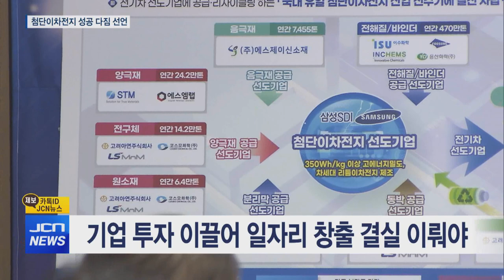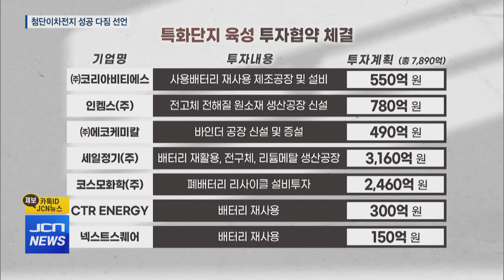첨단이차전지 성공 다짐 선언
ANC)
최근 울산지역 산업단지 6곳이 산업통상자원부로부터
국가첨단전략산업 이차전지 특화단지로 지정됐었는데요.

울산시가 오늘(31일) 특화단지 지정에 따른 관련기업과의 투자와
공동협력 선언문을 채택하는 등 발 빠른 행보를 보이고 있습니다.

울산 특화단지에 8천억 원에 가까운 신규 투자를 약속하는
협약식도 함께 열렸습니다.

전우수 기자가 보도합니다.

R)
지난 7월 20일 산업통상자원부가 국가첨단전략산업 특화단지로
울산시를 포함한 7곳을 지정했습니다.

그 중에서도 울산을 포함한 청주, 포항, 새만금 등 4곳이
이차전지 특화단지로 지정됐습니다.

이들 4곳은 이차전지 특화단지 지정에 따른 세제 혜택과
인허가 지원 등의 다양한 지원을 받게 됐지만
앞으로는 기업유치를 위한 철저한 경쟁을 치러야 하는
숙명적 라이벌 관걥니다.

각 지자체들은 어떻게해서든 이차전지분야 신생 신규 업체를
더 많이 끌어들여 지역에 투자를 이끌어냄으로써
지역경제와 일자리 창출이라는 결실을 얻어야 하기 때문입니다.

울산시가 이 같은 추진의지와 특화단지의 성공적 투자를 위한
의기투합을 위해
‘첨단이차전지 특화단지 투자 공동협력 선언식’을 개최했습니다.

김두겸 시장 “저희들(울산시)의 규제라든지 또 기업이 필요한 모든 땅이라든지, 세금혜택이라든지 이런 부분을 선제적으로 우리 울산 지방정부에서 앞장서서 여러분과 함께 하겠다는 말씀을 드립니다.”

특화단지 지정에 대한 노고를 치하하고
특화단지 육성과 공동협력을 다짐하는 선언문 발표도 있었습니다.

선언문 “이차전지 파이팅"

CG IN) 이차전지 특화단지 지정 이후 신규투자를 약속한
업체들의 투자협약도 있었습니다.

코리아비티에스는 550억 원을, 인켐스는 780억 원을,
세일정기는 3천160억 원을, 그리고 코스모화학은 2천460억 원 등
전체 7개사가 8천억 원에 가까운 투자를 약속했습니다.(CG OUT)

울산시는 이차전지 산업에 대한 기업들의 투자의욕을
더욱 더 높이기 위해
(CG IN) 이차전지 특화단지 육성을 위한 전략으로
‘원스톱 이차전지 전주기 인프라 구축’을 비롯해
‘전지와 이종산업 간 협력체계 구축’과 ‘규제와 제도개선' 등
5대 전략과제와 13개 핵심세부사업 추진에 나서는 등
사업 추진 속도를 높이고 있습니다.(CG OUT)

S/U) 울산이 첨단 이차전지 특화단지 지정과 함께
대한민국 산업수도를 넘어 차원이 다른 세계적 첨단
이차전지 산업도시로 거듭나기 위한 열기가 달아오르고 있습니다.
jcn뉴스 전우숩니다.